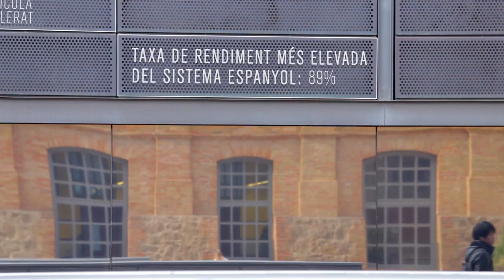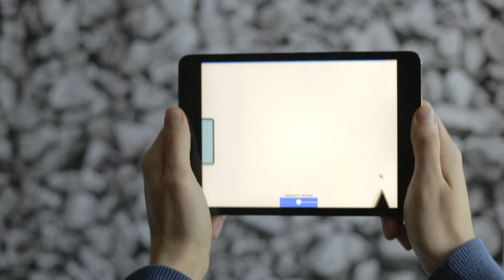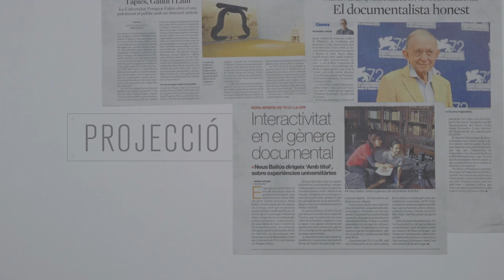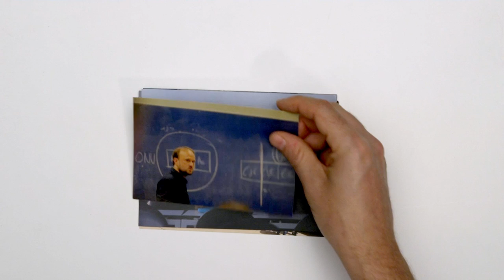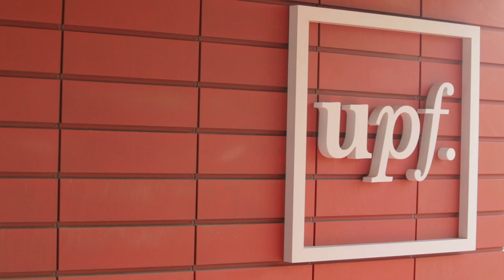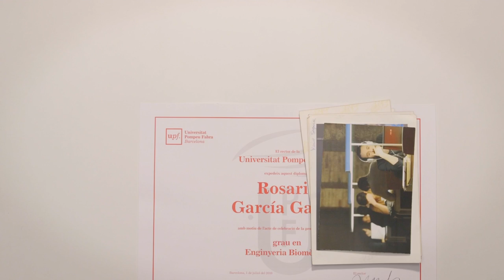Videomemòria del curs 2015-2016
Resum de les dades i els fets més rellevants del curs acadèmic 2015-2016 de la UPF, en què es va celebrar el 25è. aniversari de la Universitat. Repassa àmbits com ara l'econòmic, la docència en el grau i en el postgrau, la recerca i la transferència, la internacionalització, la projecció i el compromís social i l'institucional.